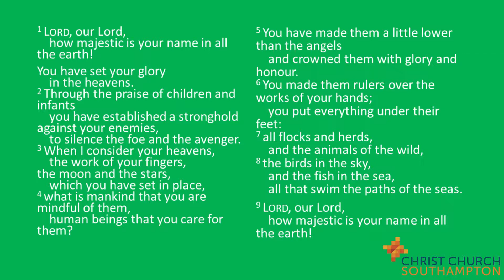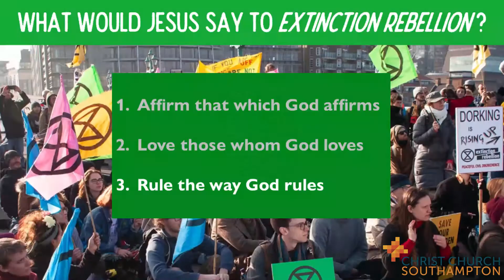[Psalm 8] Big Issue: What would Jesus say to Extinction Rebellion?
Orlando Saer